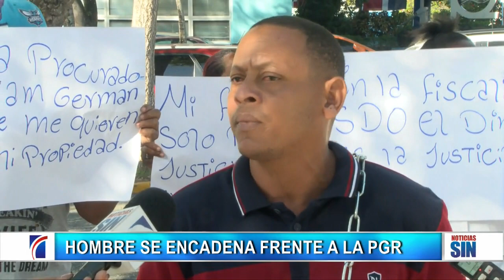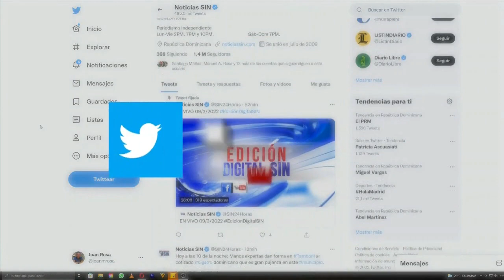PrimeraEmisión: Huelga en Licey y sin docencia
Un hombre 45 años, residente en la Carretera Los Beisbolistas de Manoguayabo, se encadenó este lunes en compañía de sus familiares frente a la Procuraduría General en demanda de que cese una presunta persecución en su contra.

Ángel David Pimentel aseguró que un fiscal lo ha desalojado de su vivienda en dos ocasiones, pese a que él asegura poseer una certificación del Instituto Agrario Dominicano del 2004 y haber residido en ese lugar durante más de 20 años.

Pimentel, quien tiene 6 hijos y se dedica a la mecánica, dijo que ante el temor por la supuesta persecución en su contra, se ha visto en la obligación de mudarse a la casa de la familia de su esposa, quien se encuentra embarazada.